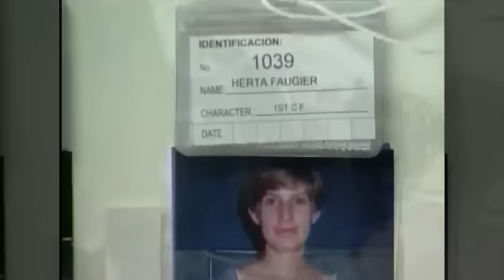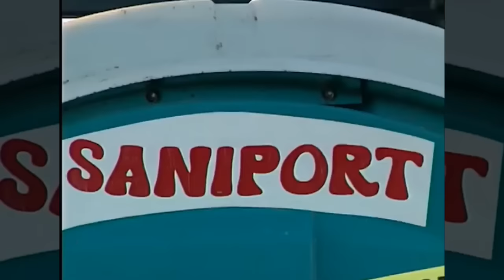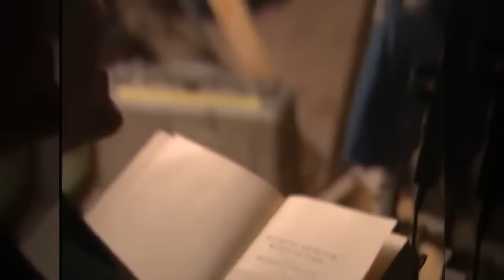〽️Titanic - Behind The Scenes - Rare Videos (Part 5)